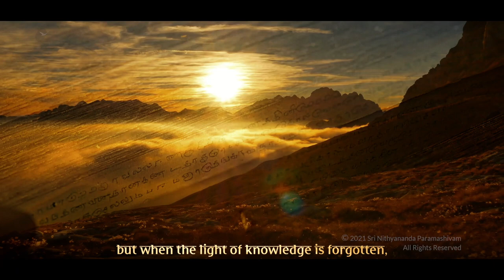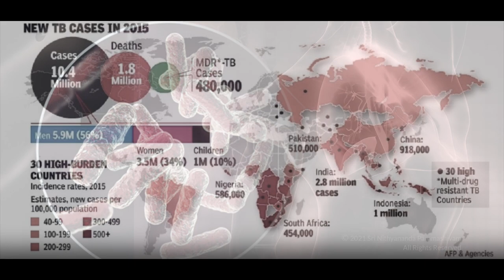The Bestower of Ultimate Health | World's Tuberculosis Day | 24 March 2021